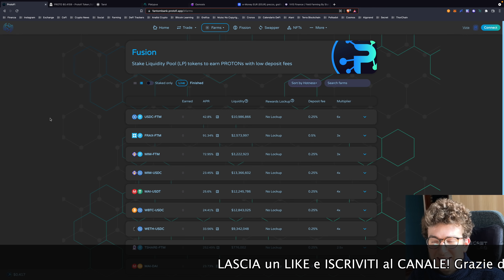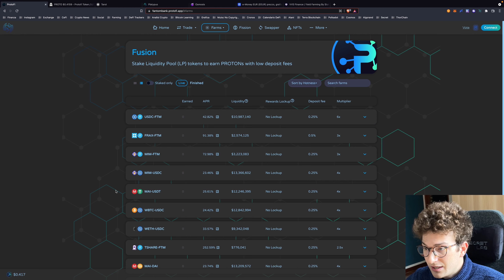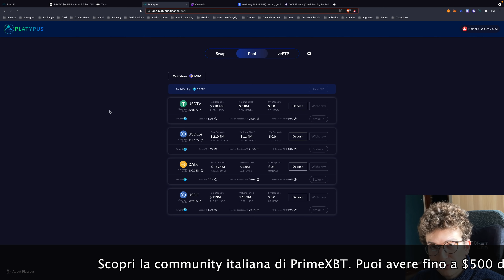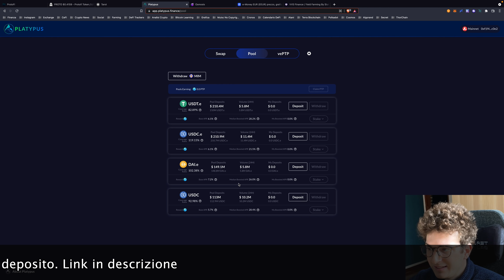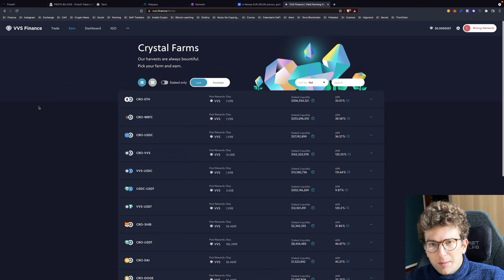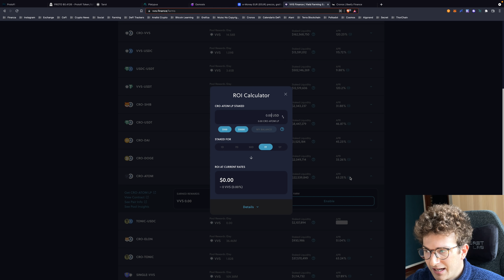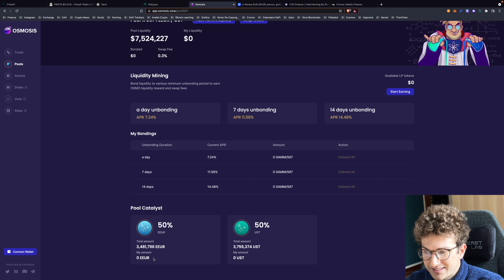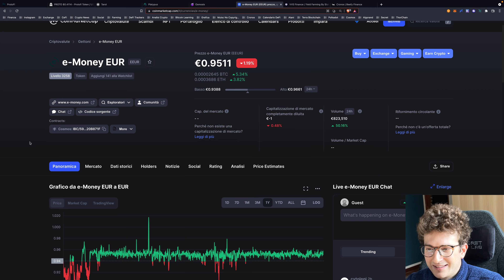CRO: APY fino al 99% APY in QUESTA POOL su CRONOS - TOP FARM della SETTIMANA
Torna l'episodio delle top farm della settimana. Oggi vediamo una serie di pool interessanti per mettere a rendita le proprie stable coin + qualche perla su CRO e ATOM!

INDICE:
► 00:00 - Fantom
► 03:54 - Avalanche
► 06:47 - Cronos: VVS e Beefy
► 10:06 - Osmosis: CRO/ATOM e EEUR/UST

BONUS